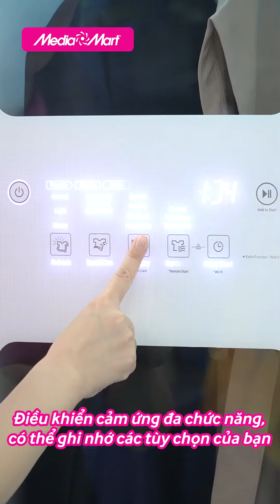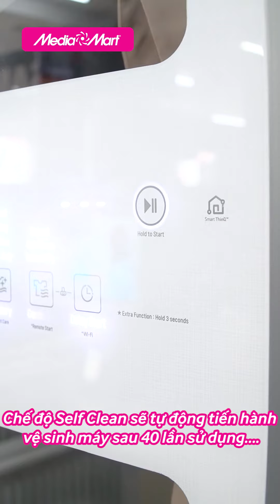Có nên mua tủ sấy quần áo cao cấp - Điện máy MediaMart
Nhiều người nghĩ rằng: dù sấy tủ nào thì cuối cùng quần áo cũng khô thôi. Vậy lí do gì để chúng ta quyết định tậu về chiếc tủ sấy cao cấp đây?

🎁 Để tham khảo thêm về các sản phẩm tủ sấy quần áo cao cấp mới nhất và các chương trình khuyến mại hấp dẫn, khách hàng có thể truy cập

 🎥 Xem thêm các chuyên mục khác:
📞 Tổng đài hỗ trợ miễn phí :
Bán hàng: 19006788
Khiếu nại: 19006741
Bảo hành: 19006743